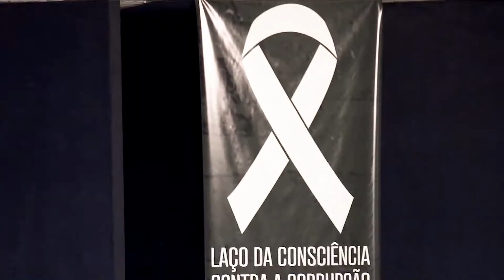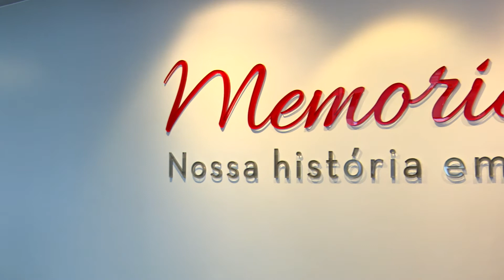MPF Cidadão 30 anos - balanço de um ano de atividades - IP 724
Ao longo de 2018 eventos e atividades foram realizadas para comemorar os 30 anos da Constituição Federal, que inaugurou um novo modelo de atuação do MPF.
Confira um balanço dessas atividades nesse vídeo.